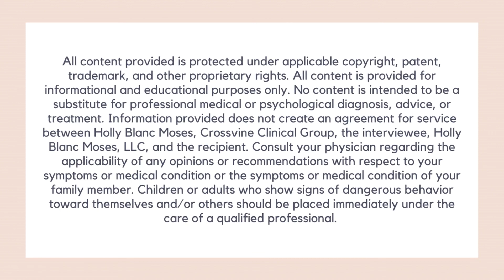Autistic Teen Uses Podcasting to Meet New People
Join Jackson and me as chat about his podcast and how he encourages others with autism.  I can't wait to share this episode with you!

⭐️GET YOUR FREE "GET TO KNOW MY CHILD SNAPSHOT
All you do is click the link, put your name in and download. No difficult tutorials:)

⭐️GET YOUR FREE "BEHAVIOR DETECTIVE GUIDE"
❤️Parents - Get your FREE Behavior Detective Guide

❤️ Parents, you are invited to the Autism ADHD Facebook Group for Parents
❤️Professionals, you are invited to joining the Autism ADHD Facebook for Therapists and Educators